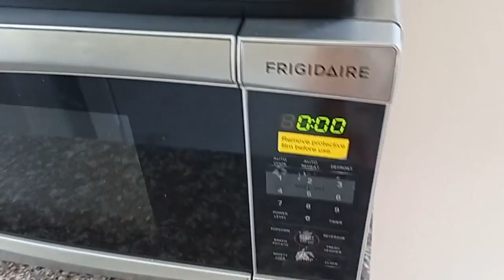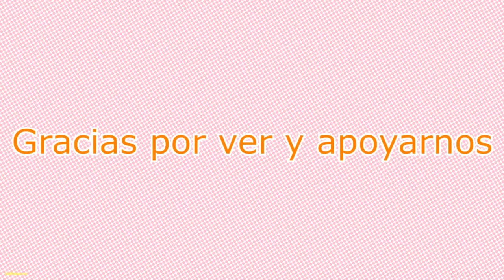MIREN COMO ESTOY // NO QUIERO VOLVERME ADICTA